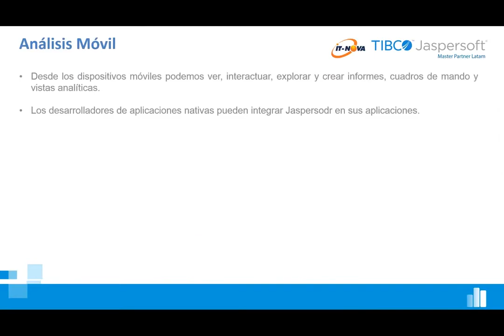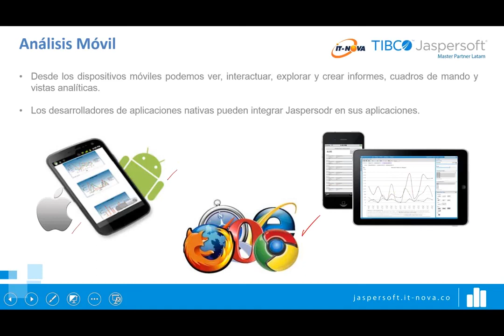Análisis móvil de TIBCO Jaspersoft